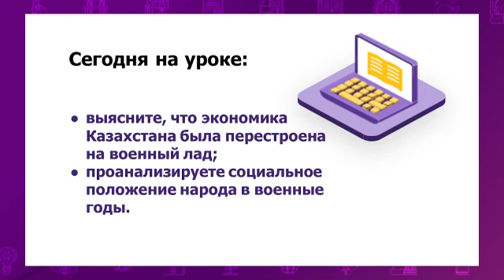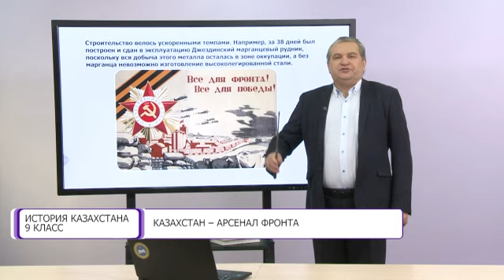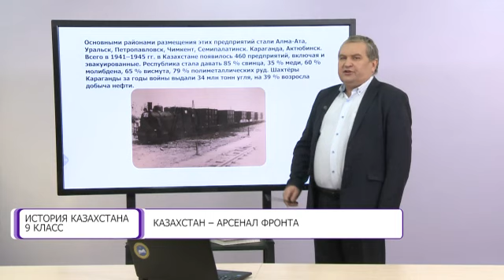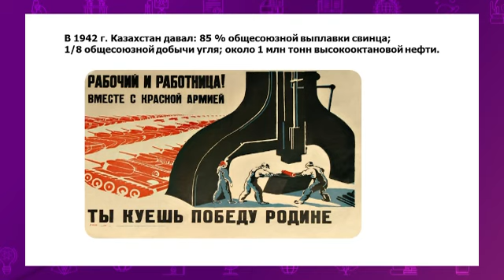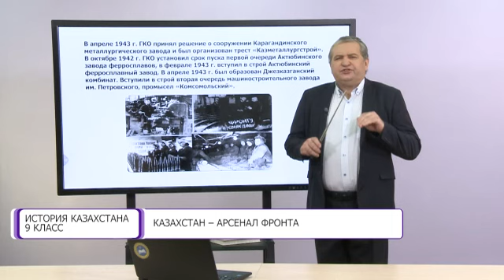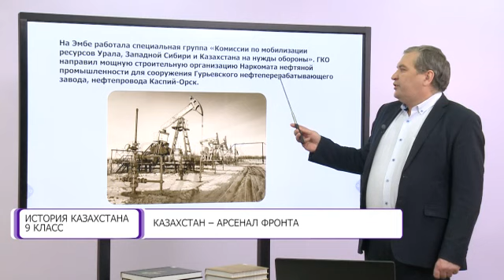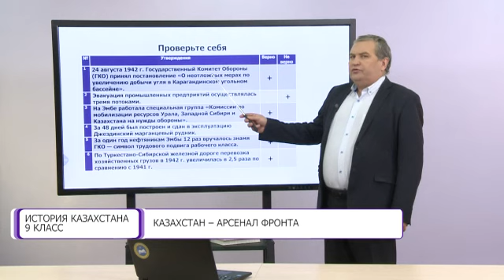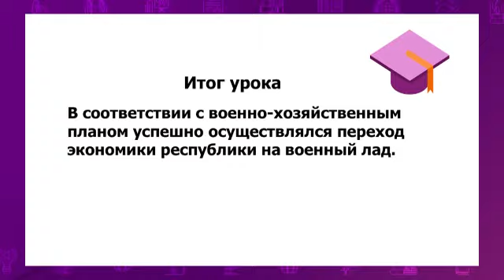История Казахстана. 9 класс. Казахстан - арсенал фронта /18.01.2021/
Тема урока: Казахстан - арсенал фронта